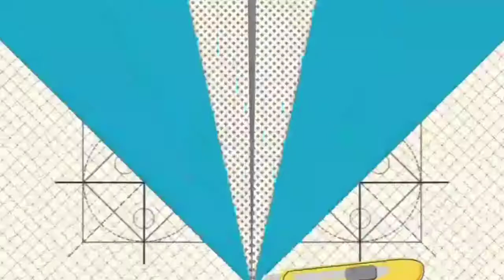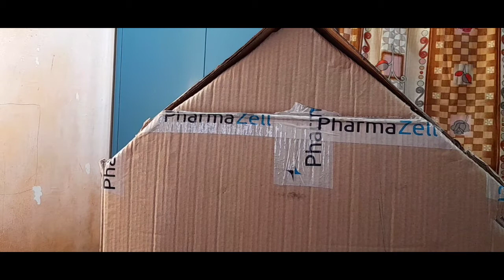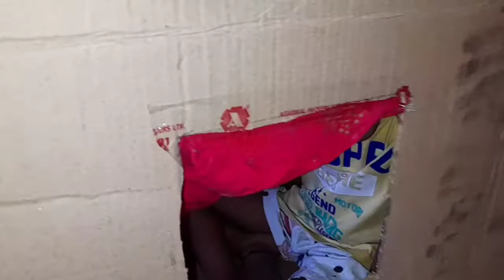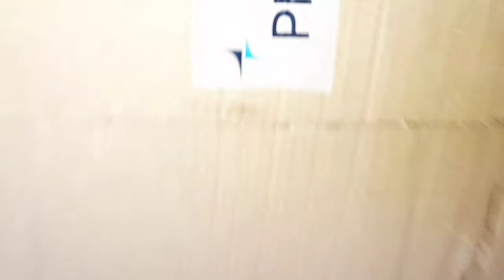D.I.Y Homemade 🏠 PlayHouse for Kids